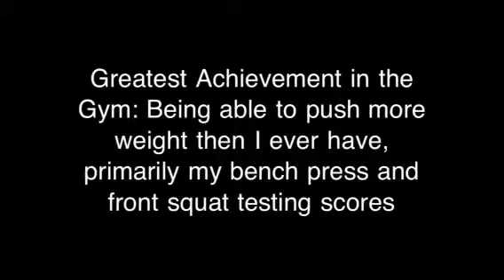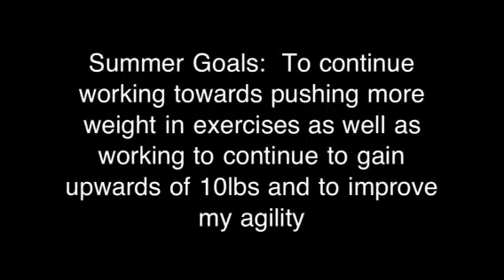Nathan Henry Final Testing Highlight Video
Grade 11 Hill Academy Final Testing Video